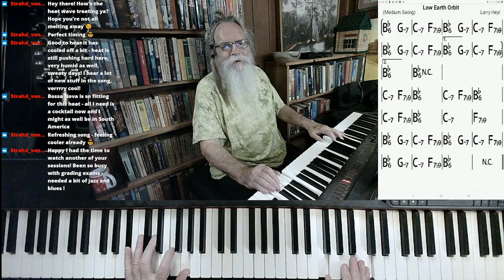Hat's off to Webb from "Low Earth Orbit"